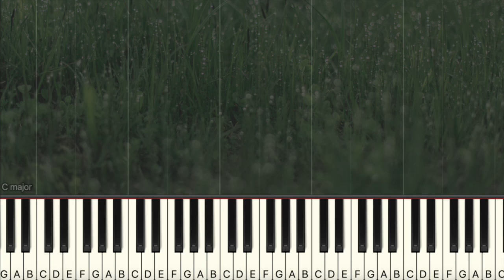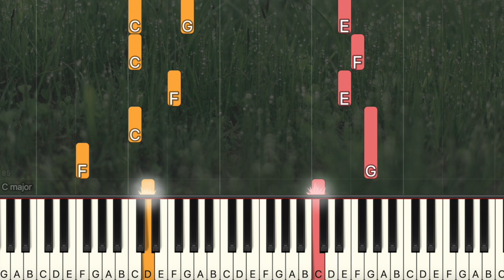Collar - The Bright Side (Simple Piano, Piano Tutorial) Sheet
Collar - The Bright Side (Piano Cover, Piano Tutorial) Sheet

00:00 Introduction
00:10 Collar - The Bright Side
04:19 Ending